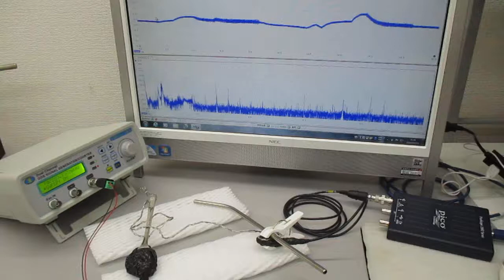オーダーメード対応超音波発振制御プローブの特性テスト（超音波システム研究所）